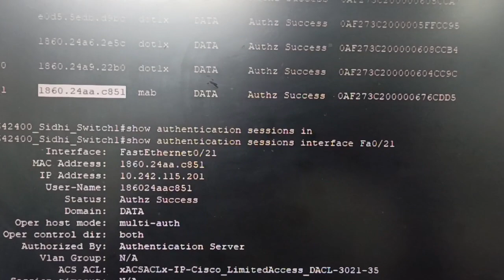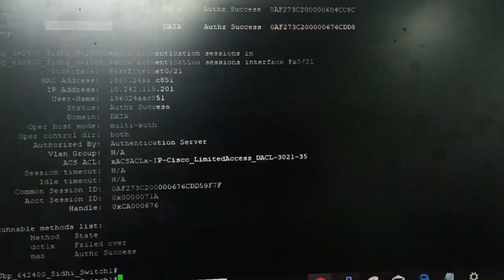Please check carefully.